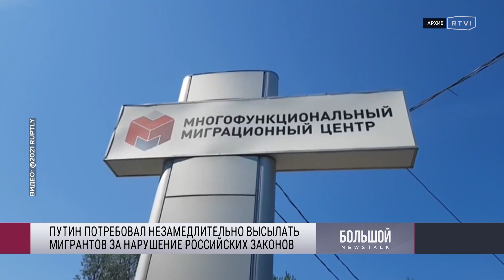Максим Шевченко: «Вице-премьер России публично в Госдуме признается в преступлении»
Владимир Путин призвал обеспечить права граждан в связи с расширением полномочий полиции. Об этом президент России заявил на коллегии МВД. Путин также потребовал незамедлительно высылать мигрантов за нарушение законов. Глава МВД Владимир Колокольцев сообщил о росте преступлений среди иностранцев. Тем временем вице-премьер Марат Хуснуллин предложил привлекать мигрантов на стройки при условии разработки жесткого законодательства.

Что происходит с миграционной политикой в России, кому выгоден этот курс и о чем говорят заявления Хуснуллина, в эфире RTVI рассказал политик, публицист Максим Шевченко.

Также все самое интересное смотрите в телеграм-канале а самое важное — в телеграм-канале «RTVI новости»